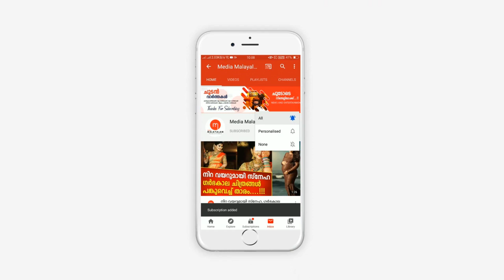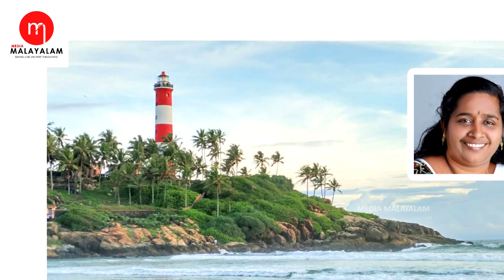തങ്ങളുടെ പ്രിയ സ്ഥാനാർത്ഥിക്ക് സംഭവിച്ചതറിഞ്ഞ് ഞെട്ടൽ മാറാതെ നാട്ടുകാർ, ഗിരിജാകുമാരിക്ക് സംഭവിച്ചത്